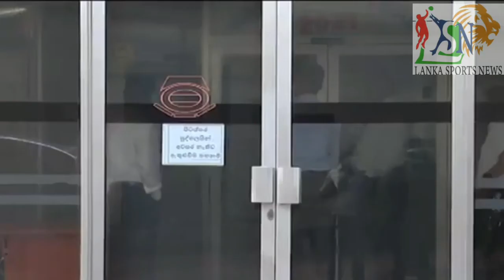LPL 2020 Cricket Match Fixing Sachitra Senanayake | LPL 2020 ක්‍රිකට් තරගාවලියේ පාවාදීම් එලිවෙයි ?